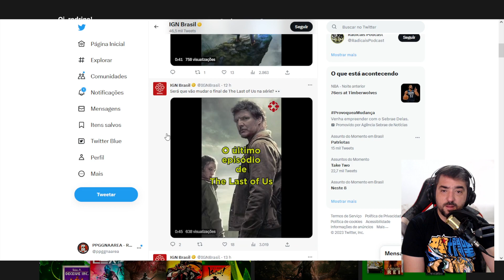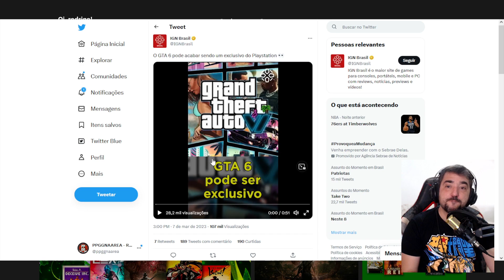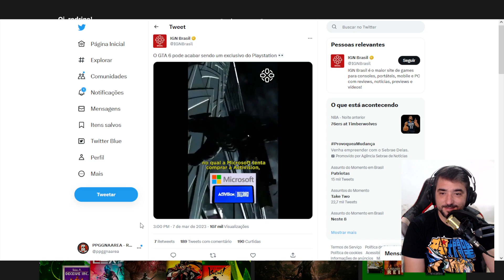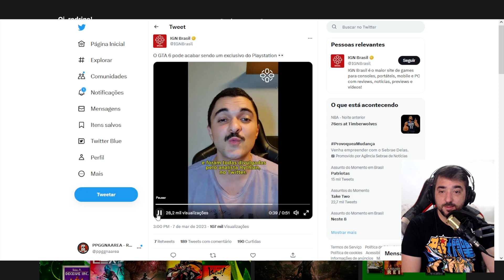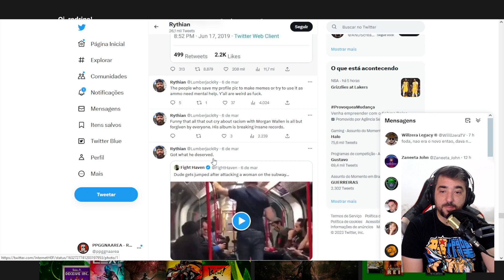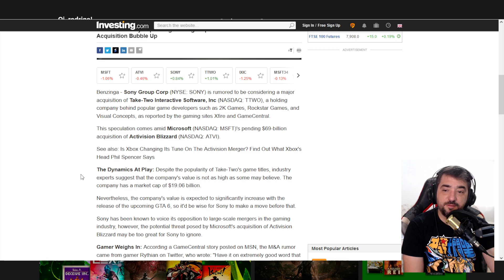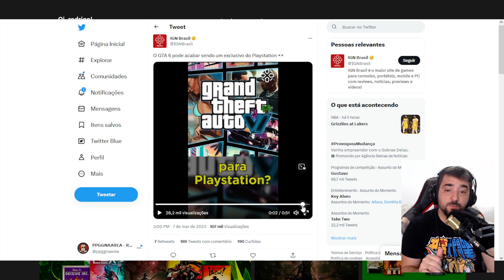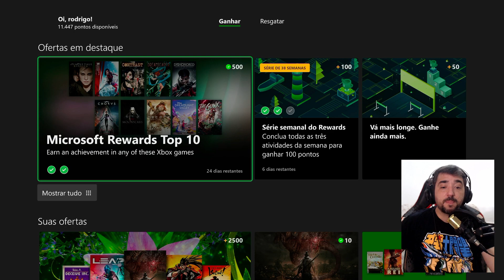GTA 6 SERÁ EXCLUSIVO DE PLAYSTATION - A MIDIA GAMER ESTÁ DESESPERADA POR ENGAJAMENTO